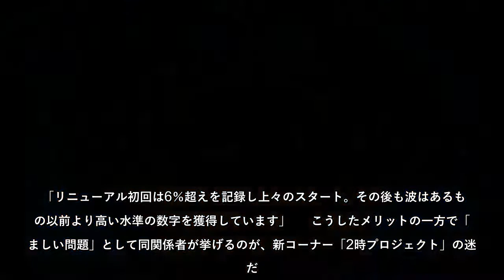今年9月末、後番組の「直撃LIVE グッディ！」の終了にともない放送時間延長のリニューアルを行ったフジテレビ系「バイキング」。 伊藤利尋アナをMCに加え「バイキングMORE」として再出発した同番組だ…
今年9月末、後番組の「直撃LIVE グッディ！」の終了にともない放送時間延長のリニューアルを行ったフジテレビ系「バイキング」。　伊藤利尋アナをMCに加え「バイキングMORE」として再出発した同番組だ…　｜　アサ芸プラス
今年9月末、後番組の「直撃LIVEグッディ！」の終了にともない放送時間延長のリニューアルを行ったフジテレビ系「バイキング」伊藤利尋アナをMCに加え「バイキングMORE」として再出発した同番組だ…　｜　アサ芸プラス